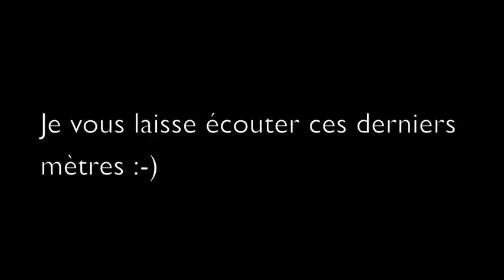Youri ryhme un peu avec Phil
Je me suis amusé à me faire passer pour Philippe Gilbert lors du championnat du monde de cyclisme à Valkenburg en 2012 à travers cette vidéo. Les commentaires sont de Sébastien Georis sur Vivacité (radio Belge).